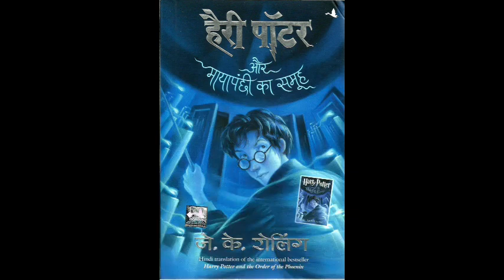Harry Potter aur Mayapanchi ka Samooh || Chapter 13|| hindi audiobook || Pushkar Agarwal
This is the thirteenth chapter of the book Harry Potter and The Order of The Phoenix (Hindi edition) written by J K Rowling.